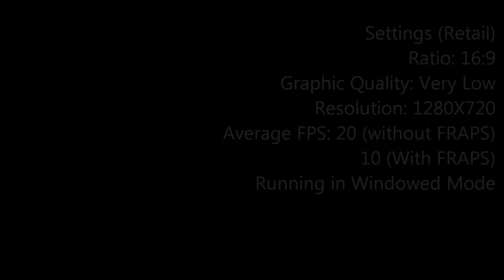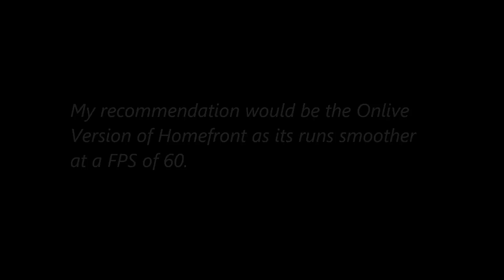Integrated Showdown: Homefont (HD)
Homefront is not recommended for Intel HD 2000 GPU, it results in stuttering, texture pop-in, and other problems. Its borderline playable even on its lowest settings.
Rating: 1/10